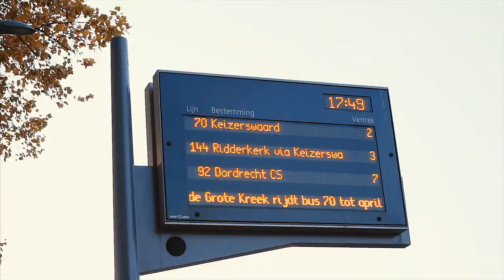#9 VLOG - EXTREME SWINGING - Rotterdam, Baroeg - Netherlands November 22nd, 2016 EUROPEAN TOUR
I can't stop laughing about this funny Day. This the best VLOG so far :-D

                Leave me a comment for feedback/question 😉

Additional Footage shot by Chris Shaw "The Macro Bandit"

CONTACT / HIRE ME!

Contact or Hire me!

BANDS

USED GEAR

Sony Equipment:
Sony A7s II

Lexar Professional 64GB 2000x SDXC UHS-II

Meike battery grip for Sony A7s II

SLR Magic Cine 50mm f/1.1 Lens for Sony E-Mount

Sony 24-70mm f/4 Zeiss Lens E Mount for NEX Series

Commlite Auto Focus EF-EMount to Canon EF Adapter

Ayex NP-FW50 Li-Ion Battery for a7...

Baxxtar RAZER 600 II NP-FW50 Battery & Charger

Canon Equipment:
Canon EOS 5D Mark III 22 Mpix & FULL HD Video Body

Canon EOS 5D Mark II 21 Mpix Body

SanDisk Extreme Pro CF 16 GB 90MB/s

Canon EF 15mm 1:2.8 FISHEYE

Canon EF 16-35mm 1:2.8L II USM

Canon EF 85mm 1:1.8

Canon EF 24-70mm 1:2.8L USM

Canon EF 70-200mm 1:2.8L USM

Sigma 12-24 mm F4,5-5,6 II for Canon

Other Equipment:
Apple MacBook Pro 15 - 15,4" Notebook - Core i7 2,8 GHz

Seagate 4 TB Portable Drive

GoPro HERO 4 Black 4K, 12 Mpix

Feiyu Tech G4s GoPro Gimbal

TARION Schnellwechselbasis ( 577 )

Asus MB169B+ Second Travel Monitor with USB 3

Anker PowerCore 20100mAh POWERBANK